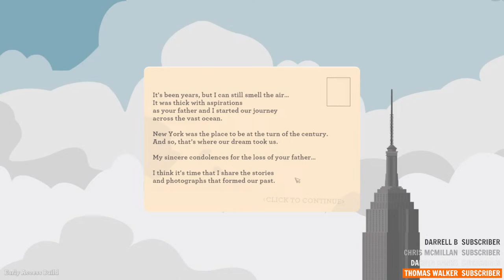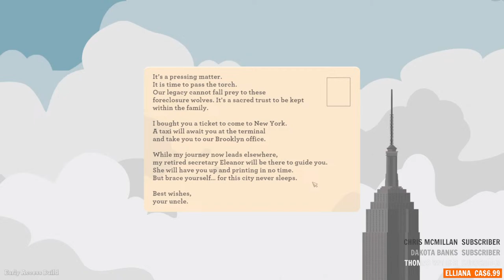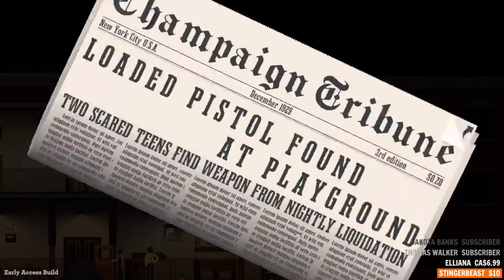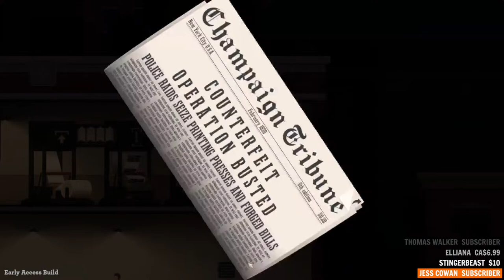News Tower Live! - Almost Hot off the Presses!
In today's stream, we take another look at News Tower which was released on February 13th.  The game puts us into the world of newspapers in the 1930s, taking over our dad's newspaper company that we acquired from our uncle after he got himself into trouble with the wrong people.  Can we take a struggling newspaper and turn it back into something glorious again?